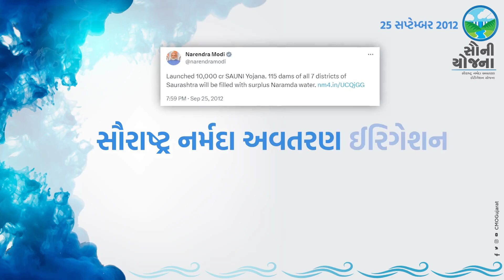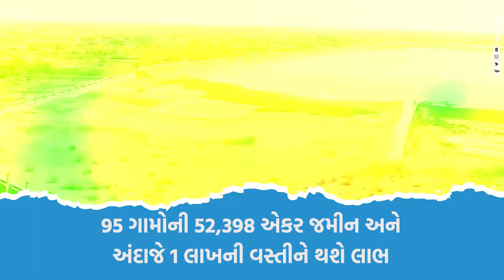Sauni Yojana | સૌની યોજના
pm modi sauni yojana
narendra modi
pm narendra modi speech
Narendra modi
Pmo
pmo india
pmo project management office
Sauni Yojana gujarat
સૌની યોજના gujarat
chief minister office
swarnim sankul
Cmo gujarat

Sauni Yojana
સૌની યોજના